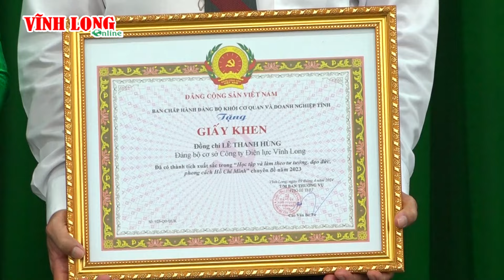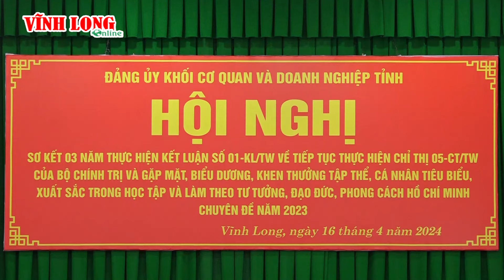Tuyên dương 140 tập thể, cá nhân học tập làm theo Bác chuyên đề năm 2023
Qua 3 năm thực hiện Kết luận số 01 của Bộ Chính trị về tiếp tục thực hiện Chỉ thị 05 của Bộ Chính trị về “Đẩy mạnh học tập và làm theo tư tưởng, đạo đức, phong cách Hồ Chí Minh” trong Đảng bộ khối Cơ quan và Doanh nghiệp đã trở thành việc làm nề nếp, thường xuyên; xuất hiện nhiều tấm gương tiêu biểu, xuất sắc có nhiều cách làm mới, thiết thực, góp phần hoàn thành tốt nhiệm vụ chính trị, công tác chuyên môn.